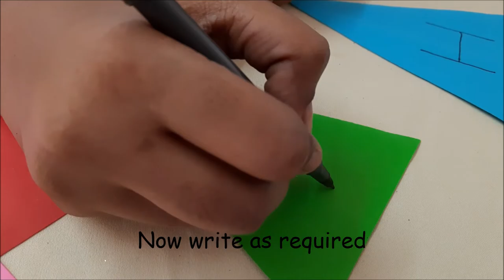DIY (Colour Paper) Birthday Decoration flowers||Party Decor ||Half birthday Celebration||Photoshoot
Hello ,I am sharing small celebration of 6 month old baby girl half birthday baby photo shoot DIY and celebration video.
I'll share all ideas to celebrate half birthday celebration and baby photo shoot. || 6 month baby photo shoot at home || half birthday baby photo shoot

Baby Photo shoot on Half birthday celebration | 6 month baby photo shoot at home | Baby Photo shoot
हिंदी दिवस पर भाषण || विश्व हिंदी दिवस २०२०।। Hindi Diwas per bhashan || Speech on Hindi Diwas 2020

हिंदी दिवस पर कविता।। विश्व हिंदी दिवस २०२०।। हिंदी दिवस पर एक प्यारी सी कविता || Hindi Poem | Hindi
10 Easy Lines on International Literacy Day for Kids (Class I to V) | Essay on  Literacy Day
5th Sep Teacher Day Action Song with lyrics | Nursery Rhyme for LKG UKG kids | Teacher's Day Rhyme
Ganesha Chaturthi Theme | Baby Photo Shoot Ideas at home | Baal Ganesha | DIY Ganesha for Baby shoot
Independence day Theme Baby Photo Shoot | Republic Day Theme Photo Shoot at Home | Stay home Stay safe